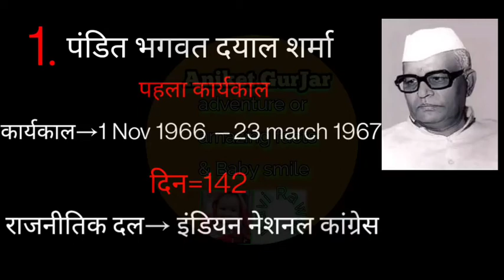हरियाणा के मुख्यमंत्रियों की सूची || Haryana chief minister list